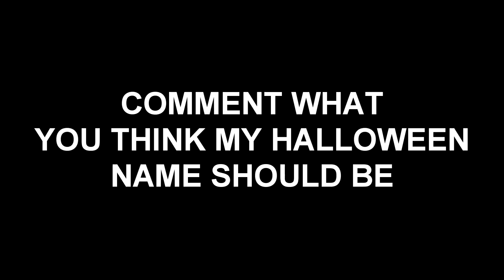FISHING FOR THREE FLAME BOWS (Hypixel UHC Highlights)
This was a crazy fun and intense game where my team managed to fish out three flame bows and rush 0, 0.  Our original strat was to try and giga drill, but we changed our mind once we saw these bows.  Watch to find out what happens!

IP: mc.hypixel.net

People I'm Playing with!:

N/A

Pack - Cawrson's Pack - see latest video for release